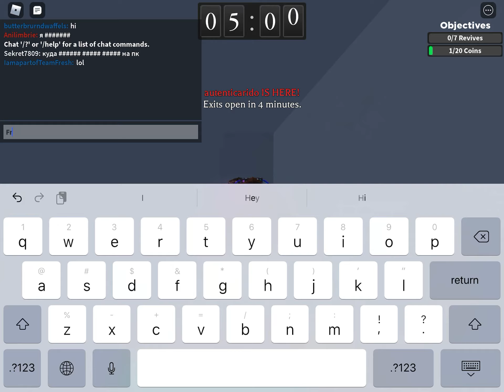Survive the Killer Gameplay *MULTIPLE ROUNDS!*